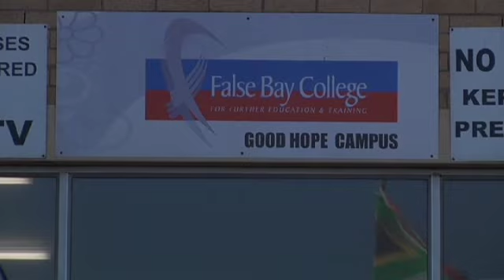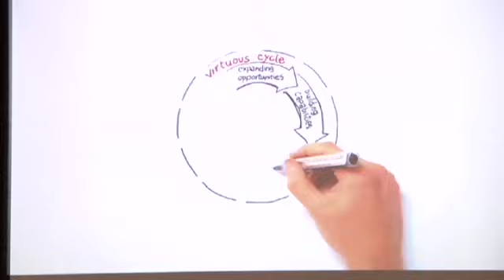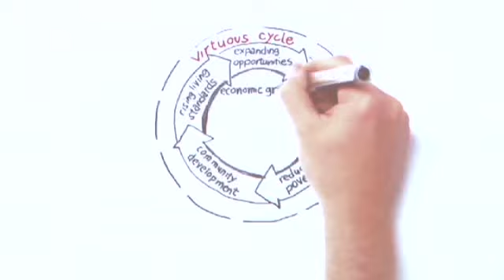NDP 2030 Youth Dialogue at the False Bay College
Minister in the Presidency for National Planning, Mr Trevor Manuel and Deputy Chairperson of the National Planning Commission, Mr Cyril Ramaphosa held Dialogue at False Bay FET Collage.